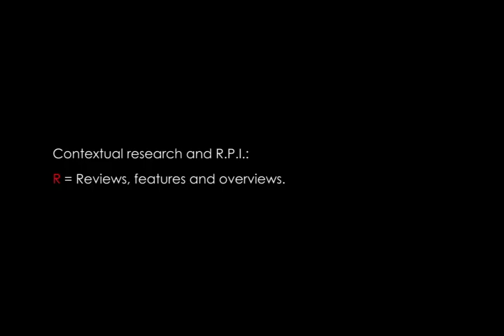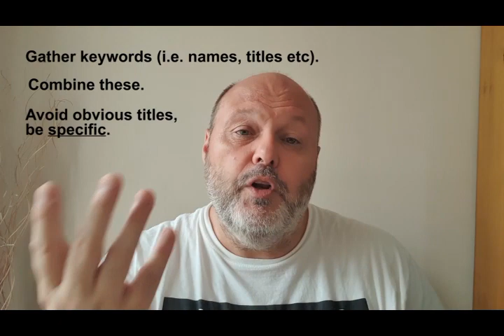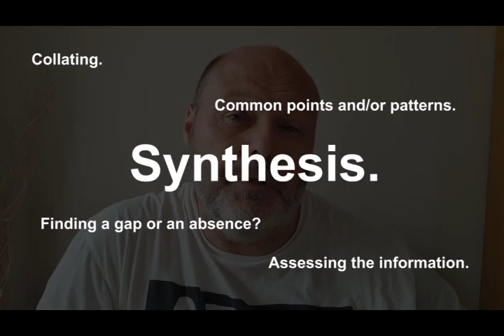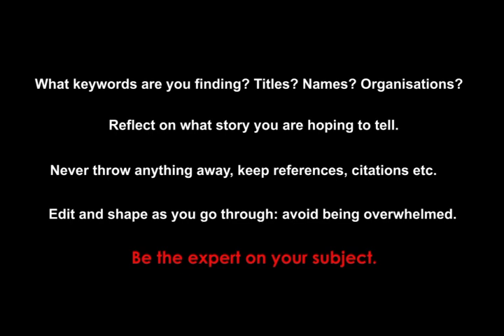Everything Has a History Part 2: R.P.I - R for Reviews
Often one of the most difficult areas for undergraduate students committing to writing a piece, be it an essay, review, feature, presentation, blog etc., is finding the context for the thing they are talking about.

There are many reasons for this, the main one being that, in truth, context is often overlooked and ignored on most online interaction. Yet to the wise student, this where you may well find the rationale you need to get started, and it isn't something that is supplied accurately by AI applications. I
n fact this area of research can often be lacking when using writing bots, and often AI bots will mangle details and accuracy references - which is the very meat of all academic/historical research. Beat the bots.

In this session, using the R.P.I. model, we look at 'R' - i.e. 'Reviews'.